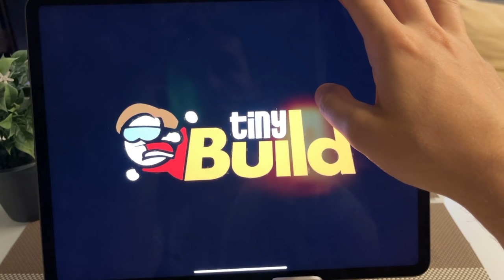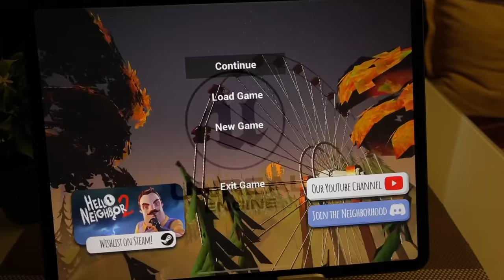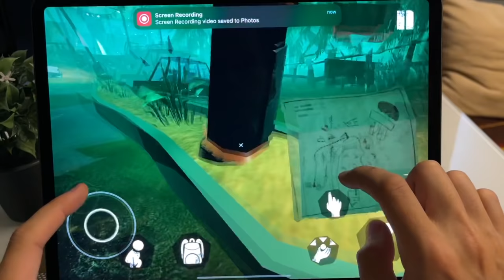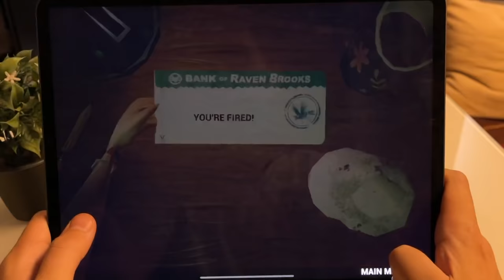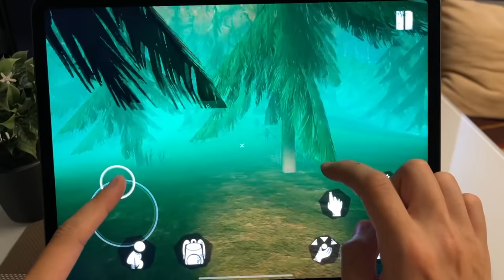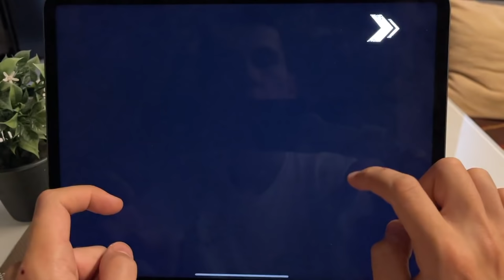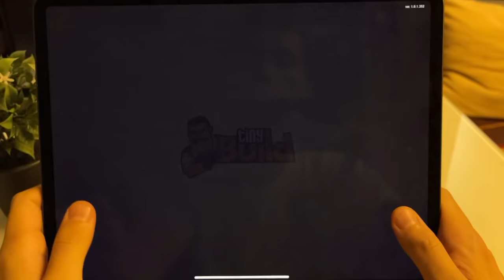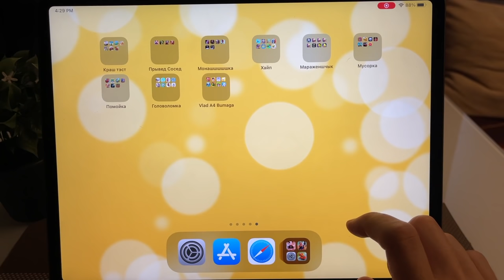Secret Neighbor,Секретный Сосед,Hello Guest,Привет Гость,Hello Neighbor Hide & Seek,Привет Сосед 2